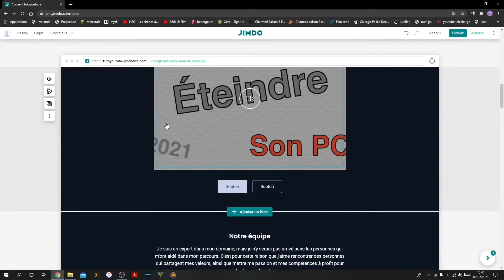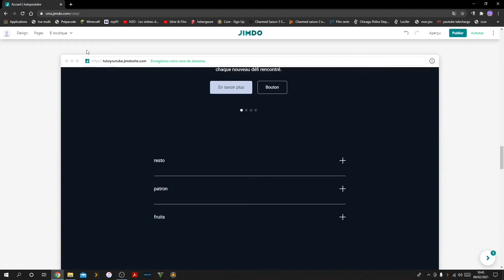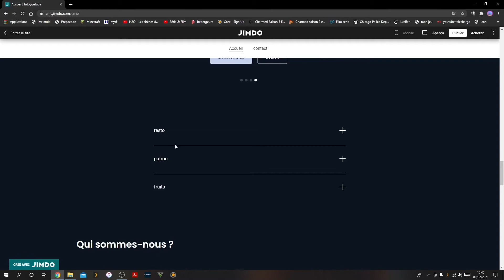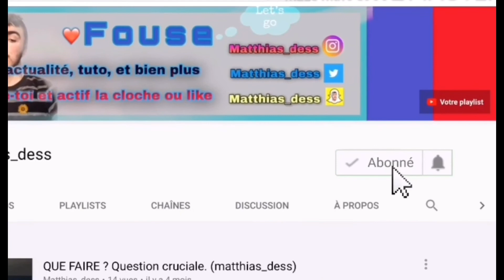COMMENT AJOUTER des TITRE D’ÉLÉMENTS sur un BLOC JIMDO?! (JIMDO)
🔴Description: ❤️partage : Salut l’ami et bienvenue sur cette chaîne on vas voir dans cette vidéo comment utiliser Jimdo et comment créer un site en 2021.
Lors de cet vidéo on vas voir comment faire pour ajouter des titre d’éléments sur un bloc Jimdo et modifier les éléments. Alors du coup regarde jusqu’à la fin pour comprendre totalement la vidéo.

Vous pouvez des à présent me proposé des idée de vidéo et seule moi seras au courant et clique sur le lien
SETUP :
Clavier, souris, tapis: drakkars: